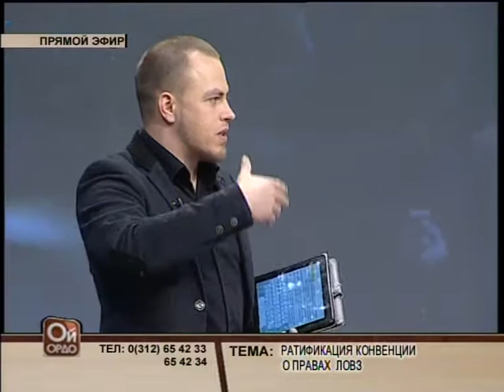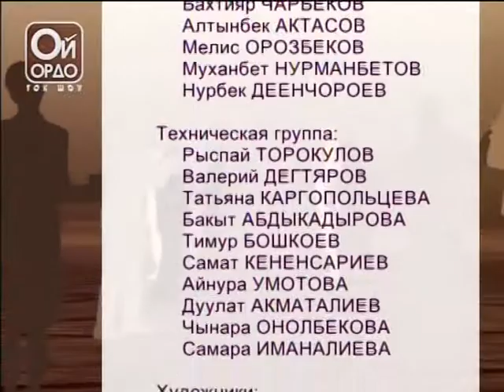Ой ордо: конвенция о правах людей с инвалидностью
Выпуск передачи "Ой ордо", в котром участники обсуждают проблемы людей с ограниченными физическими возможностями и принятие Конвенции ООН о правах людей с инвалидностью.